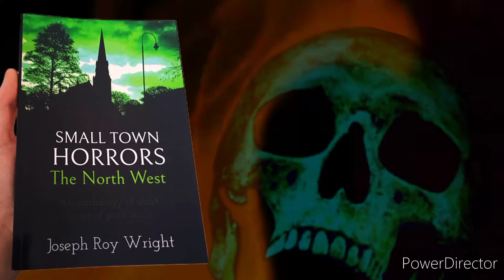Small Town Horrors Book Trailer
The perfect Horror book to read this Halloween🎃

SMALL TOWN HORRORS:
THE NORTH WEST

Book link
amazon.co.uk/dp/B0B57SX29S

Horrifying tales set within the North West of England

Murder, beasts & ghosts await you in this terrifying anthology of unspeakable horror which shall haunt you forever. You may never sleep again 😱

The books visits famous towns like Warrington, Runcorn, Delamere and Northwich among many others. If you're afraid of clowns, witches, demonic frogs, creepy crawlies and evil pirates, then this book is guaranteed to keep you awake all night!